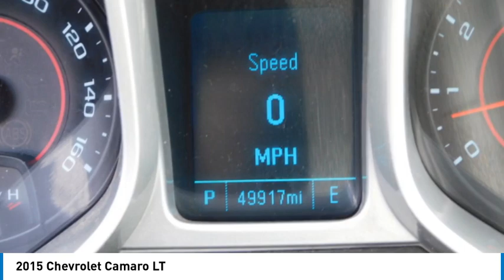2015 Chevrolet Camaro G14482B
2015 Chevrolet Camaro LT

Home of Warranty Forever. At no cost to you.brbrRecent Arrival!brbrBright Yellow 2015 Chevrolet Camaro 1LT RWD 6-Speed Automatic with TapShift 3.6L V6 DGI DOHC VVTbrbrbrOdometer is 45366 miles below market average! 19/30 City/Highway MPGbrbrbrAwards:br  * JD Power Initial Quality Study   * 2015 KBB.com Best Buy Awards FinalistbrbrReviews:br  * If youre looking for something as thrilling to drive as it is to showoff, the 2015 Chevy Camaro coupe or convertible can get the job done. Even the most basic model looks lean and mean, a testament to the power of the Camaros design. Source: KBB.combr  * Strong acceleration with any engine; head-turning looks; capable handling. Source: Edmundsbr  * The new 2015 Camaro is the perfect blend of distinct design, cutting-edge technology and exhilarating performance. Simply put, it's the full package. Performance-driven design enhancements to the front and rear fascias give the new Camaro a low, wide, contemporary look. But this sports car is more than a beautifully styled body, because what's on the inside matters too. LS and LT models use a 3.6-liter, 323-horsepower V6. SS versions have a 6.2-liter, 400-horsepower V8 with Active Fuel Management for models with the automatic transmission, or a 6.2-liter, 426-horsepower V8. ZL1 models use a supercharged V8 with 580-horsepower. A hand-assembled 7.0L LS7 engine is the heart of Camaro Z/28, boasting an incredible 505 horsepower and 481 lb.-ft. of torque, making it the most powerful normally aspirated regular production GM small block V8 ever. Standard features on the Base LS model coupe include an AM FM CD satellite radio with 6-speakers, auxiliary jack and Bluetooth, plus Cruise Control and 18-inch steel wheels. Moving up one trim, the LT Coupe and Convertible add features like a 7-inch touch screen, Chevrolet MyLink, USB input and power front seats. Move up into the SS and experience the power of the 6.2-liter V8 engine, Brembo brakes, and gorgeous 20-inch wheels. In terms of Safety, every model has six airbags, traction control, stability control, and the OnStar communications system, which has concierge services, and emergency services like automatic crash response. Sports car buffs looking to get a great deal of horsepower for the money will find the 2015 Chevy Camaro an enticing proposition. For those looking to turn some heads, the Camaro is what you want to drive. Source: The Manufacturer Summarybrbr18 Painted Aluminum Wheels, 2 Front Cup Holders, 3-Spoke Leather-Wrapped Steering Wheel, 4-Wheel Antilock 4-Wheel Disc Brakes, 4-Wheel Disc Brakes, 6 Speakers, 6-Speaker Audio System Feature, 6-Way Power Driver Adjuster w/Power Recline, 6-Way Power Fr Passenger Adjuster w/Power Recline, ABS brakes, Air Conditioning, Alloy wheels, AM/FM radio: SiriusXM, Analog Instrumentation, Brake assist, Bumpers: body-color, Carpeted Front Floor Mats, Compass, Delay-off headlights, Driver door bin, Driver vanity mirror, Dual front impact airbags, Dual front side impact airbags, Electric Rear-Window Defogger, Electronic Cruise Control, Electronic Stability Control, Emergency communication system: OnStar Directions & Connections, Four wheel independent suspension, Front anti-roll bar, Front Bucket Seats, Front Center Armrest, Front fog lights, Front reading lights, Front Sport Bucket Seats, Fully automatic headlights, Illuminated entry, LATCH System, Leather Shift Knob, Leather-Wrapped Shift Knob, Low tire pressure warning, Maintenance-Free Battery, Manual Rake & Telescopic Steering Column, Occupant sensing airbag, OnStar 6 Months Directions & Connections Plan, Outside temperature display, Overhead airbag, Panic alarm, Passenger door bin, Passenger vanity mirror, Power door mirrors, Power driver seat, Power passenger seat, Power Programmable Door Locks, Power steering, Power windows, Premium audio system: Chevrolet MyLink, Radio data system, Radio: AM/FM Stereo w/Color Touch, Rear anti-roll bar, Rear window defroster,